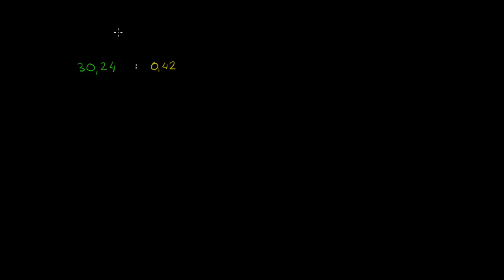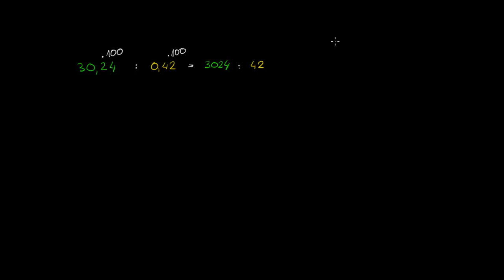Dzielenie ułamków dziesiętnych